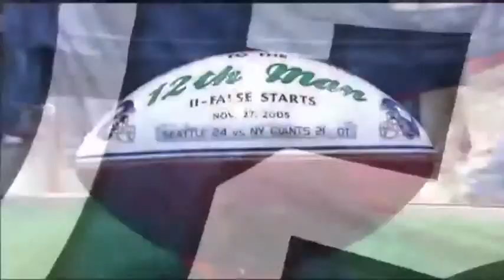Sigi Schmid 12th MAN Flag Raiser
Seattle Seahawks honorary 12th Man Flag Raiser, Sigi Schmid.